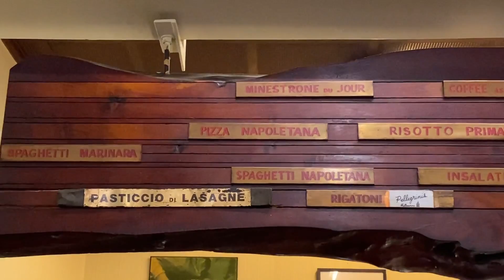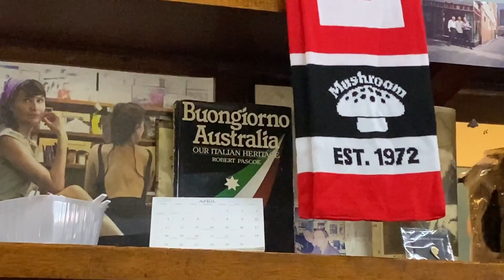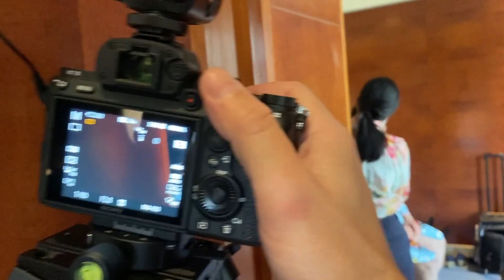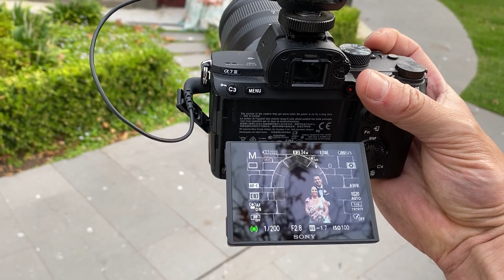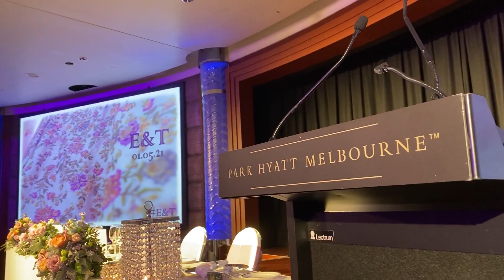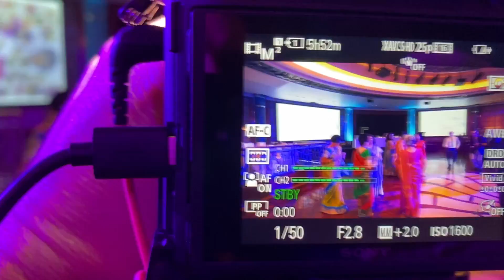Melbourne Day 2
Second Day in Melbourne brings us to our working day of photographing and filming an al day wedding at the Park Hyatt.
But breakfast was the best!!!